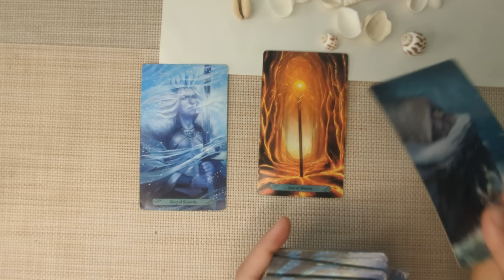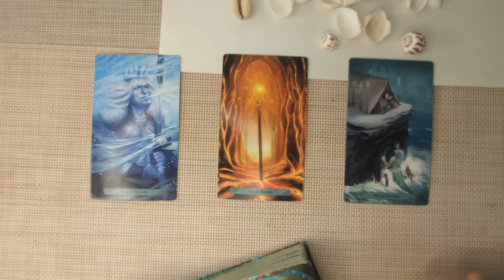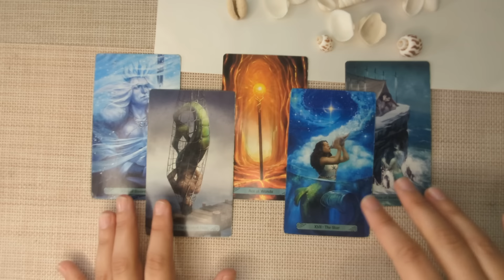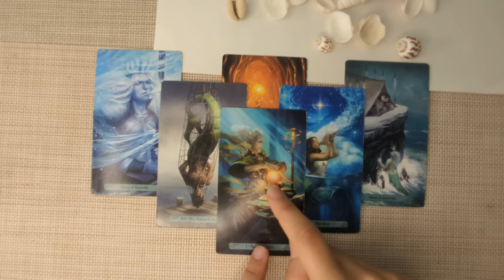ARIES - An Extraordinary New Beginning Awaits You! NOVEMBER 18th-24th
Hello Aries! I welcome and appreciate all likes, shares and subscribes! 💖

TAROT:
The Guardian of the Night Tarot -